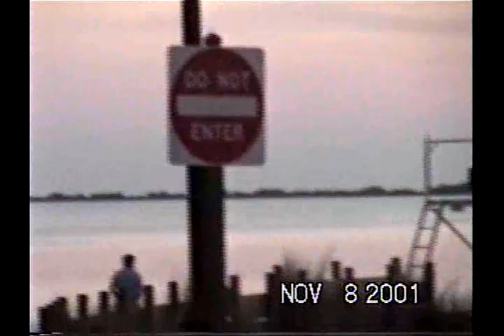RICHARD LLEGA A TAMPA DONDE ROLY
DE VISITA EN LA CASA DE ROLENDIA